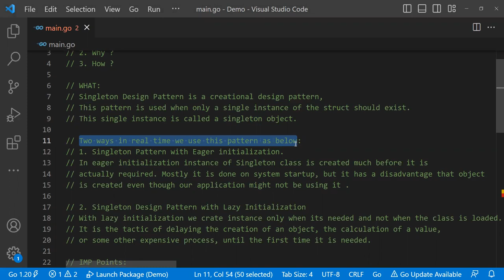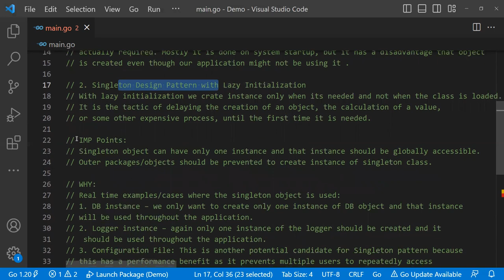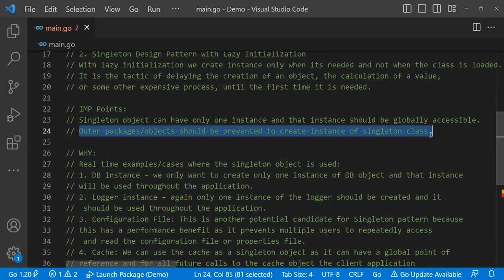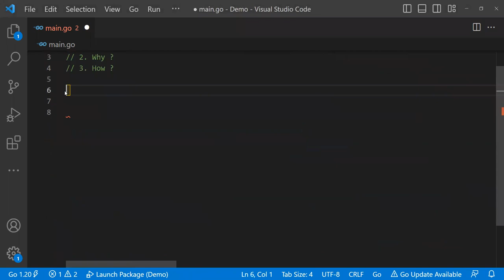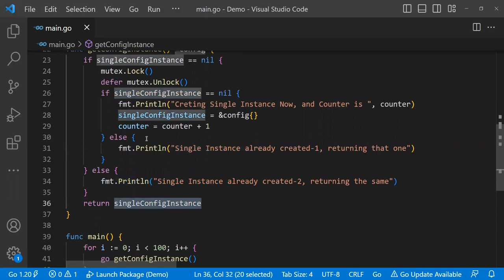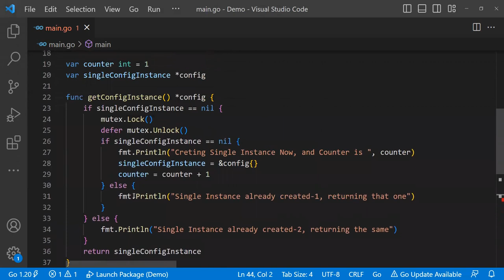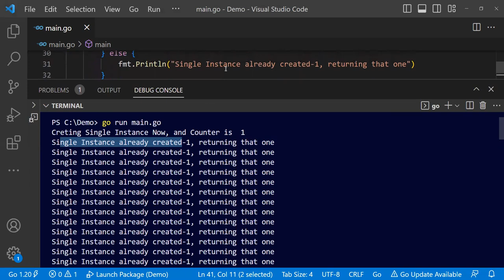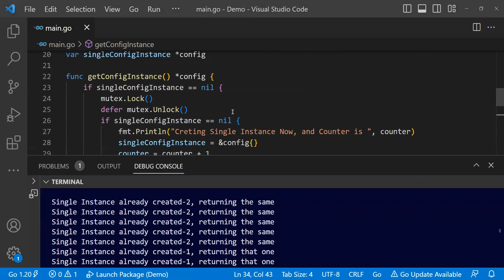[Golang] Singleton | Singleton pattern in go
This video contains information about Singleton  design Pattern in Go:
1. What is golang Singleton Design Pattern ?
2. Why  we use Singleton Design Pattern ?
3. How to implement Singleton Design Pattern in Go ?

⭐ Tags ⭐
We Build Developers
Singleton Pattern in go
Golang Singleton pattern
design patterns
Design Patterns in Go
Go Design Patterns